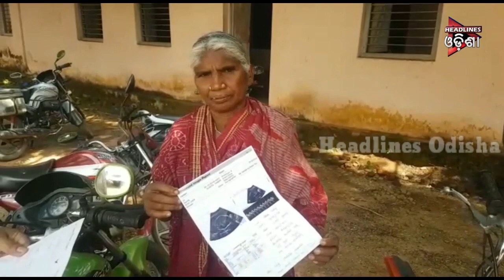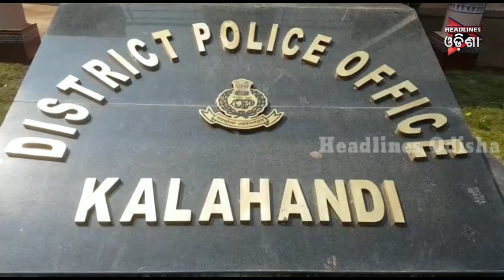ଭିନ୍ନକ୍ଷମ ଯୁବତୀଙ୍କୁ ଦୁଷ୍କର୍ମ ......